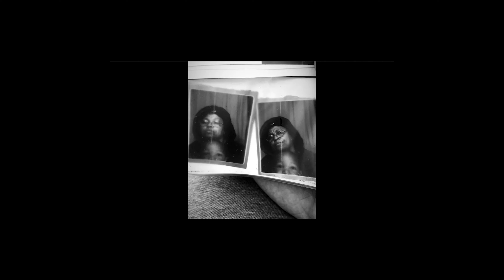M.neyboymyk - Flaws (Instrumental)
The instrumental of the track:
M.neyboymyk - Flaws